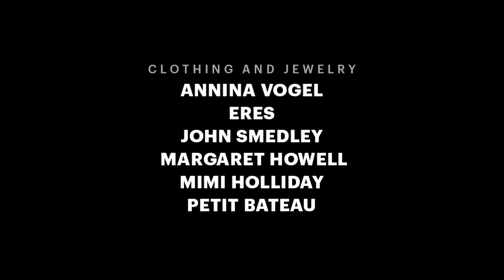Natalie Dormer A woman we love by Esquire